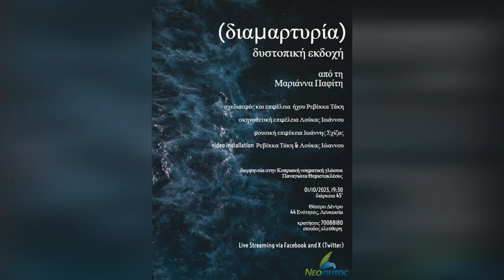Η Μαριάννα Παφίτη και ο Λουκάς Ιωάννου μας μιλούν για τη (διαμαρτυρία) Δυστοπική εκδοχή,1/10/2023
Η Δρ Μαριάννα Παφίτη και ο Λουκάς Ιωάννου σε μια πολύ ενδιαφέρουσα συζήτηση για τα ζητήματα της αναπηρίας και των ανθρωπίνων δικαιωμάτων.
Και οι δύο εκ μέρους της Οργάνωσης Πολιτισμού της Αναπηρίας Νεόφυτος μας ενημερώνουν για την επερχόμενη εκδήλωση στις 1/10/2023
🔜Την 1η του Οκτώβρη 2023, η ώρα 19:30, στο Θέατρο Δέντρο
➡️Η διαμαρτυρία  εκπορεύεται από την ατελέσφορη διεκδίκηση του επιδόματος φροντίδας από το υποτιθέμενο κράτος πρόνοιας.
➡️Το δρώμενο αυτό είναι υβριδικό ✅ όπως υβριδικές είναι όλες οι εκδηλώσεις και δράσεις της Νεόφυτος. ✅Είμαστε η πρώτη οργάνωση που εισήγαγε και καθιέρωσε την υβριδική μορφή των δράσεων της ως τη μοναδική επιλογή για τη συμπερίληψη.
❗Το δρώμενο θα μεταδίδεται την ίδια ώρα από όλα τα social media της Νεόφυτος.
🙏Παρακαλούμε πολύ να κάνετε κράτηση έγκαιρα!
▶️70088180🙏
Μπορείτε να βρείτε τη Νεόφυτος: